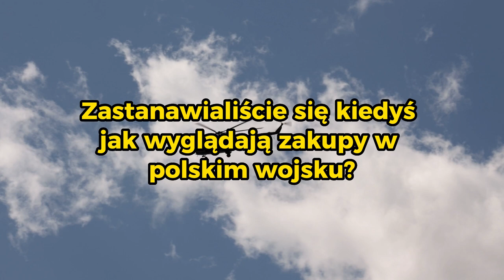SZOK! Posłuchaj, jak wyglądają zakupy sprzętu wojskowego w państwie PiS! 🔊☝️